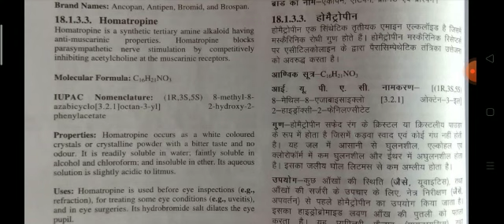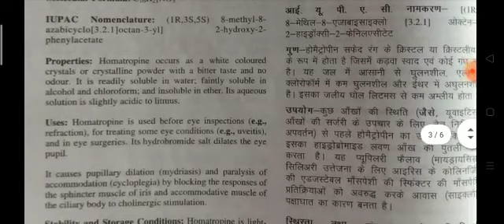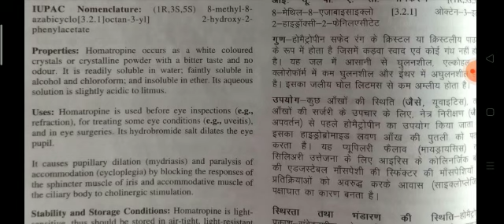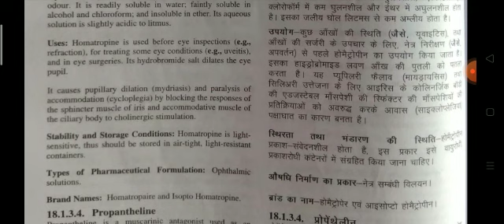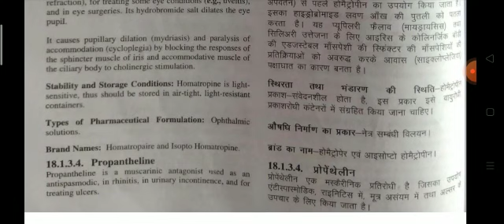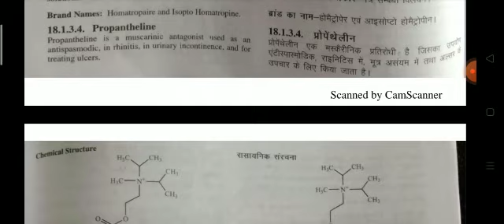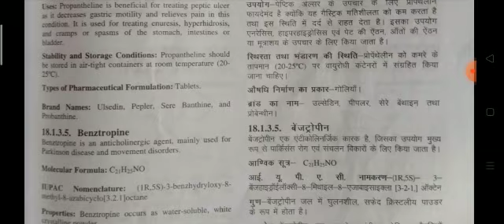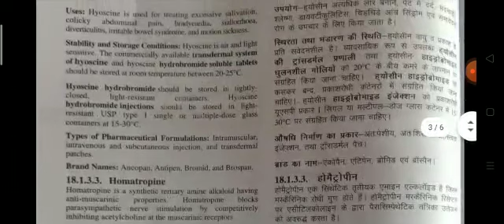Homatropine and Propantheline